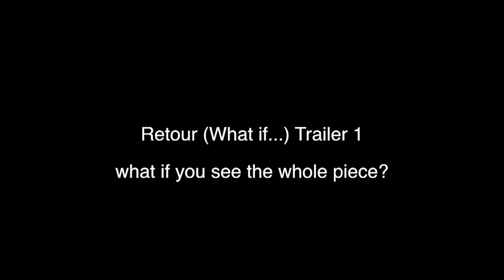Retour Trailer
Retour is the first piece created in the frame of the long term Project "The Renaissance of...", laborgras started in spring 2013.

Retour - two dancers, one musician and the question, what if...?

Idea & Choreography: Renate Graziadei & Arthur Stäldi
Performance: Mariagiulia Serantoni, Renate Graziadei
Music Composition, Voice & Performance: Phoebe Killdeer
Music recordings were played by:
Guitar & Musical Saw: Ole Wulfers
Percussion: Oli Savill
Bass & Double Bass: Julien Decoret
Trumpet: Mareike Hube
Dramaturgy: Arthur Stäldi
Costume Design: Chantal Margiotta
Lighting Design: Lutz Deppe
Production: Inge Zysk
Public Relation: k3 berlin

A laborgras production supported by: Der Regierende Bürgermeister von Berlin Senatskanzlei - Kulturelle Angelegenheiten. Made at Studio laborgras.

Camera: Andrea Gordillo, Editing: laborgras